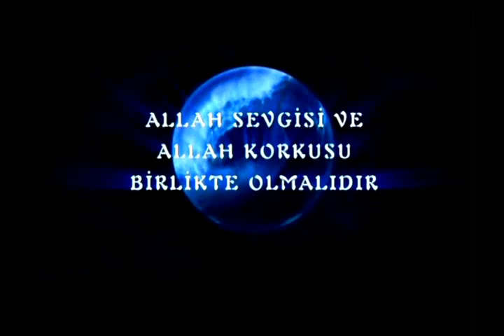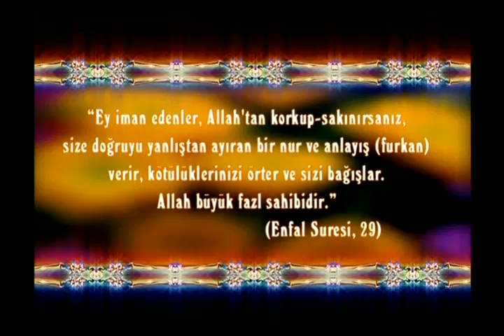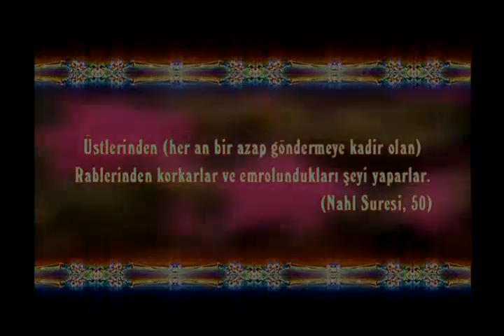Allah sevgisi ve Allah korkusu birlikte olmalıdır